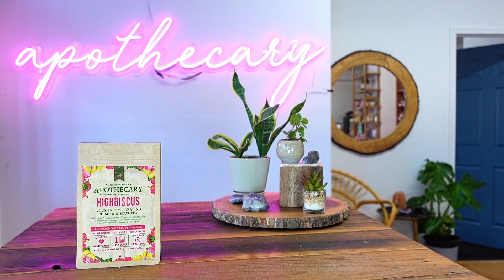Episode 575 with James of Drinking.Bleach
On today's episode, we sat down with James of Drinking.Bleach, a singer and guitarist who began his musical journey at the age of 15. James discussed the evolution of his band, which started as a solo project with a unique and controversial name that caught his mother's disapproval. He highlighted the collaborative process within the band, where he writes the lyrics and melodies but remains open to ideas from his bandmates, which he believes is crucial for growth and innovation. James expressed his pride in the band's latest EP, emphasizing the emotional depth and personal significance of the songs, and how music serves as a cathartic outlet for him. In summary, James's journey with Drinking.Bleach has been a deeply personal and evolving experience, from its inception as a solo project with a provocative name to its current form as a collaborative band with a unique sound and a platform for emotional expression.

(this bio generated by popai.pro using an unedited transcript of the full episode)
  Mics: Universal Audio SD-1
  Audio: Zoom F6
  Cameras: Sony ZV-1
  Switcher: BMD ATEM Mini ISO Pro